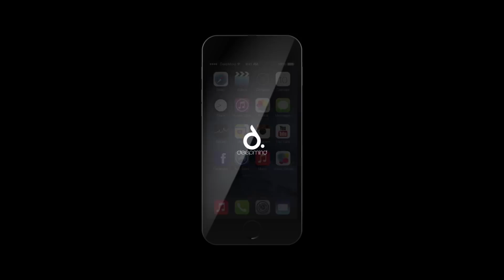iPhone 7 with iOS 10 Concept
Let us introduce you a one of few concepts of iOS 10 we made, presented on our design of iPhone 7, project was created by DeepMind in collaboration with CiP ( ConceptsiPhone ) and svetapple.sk.